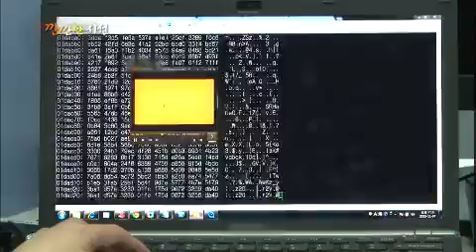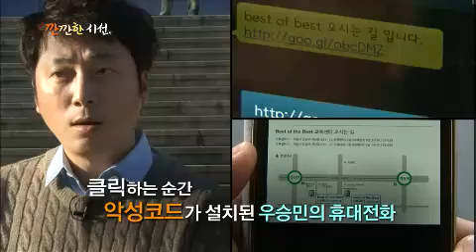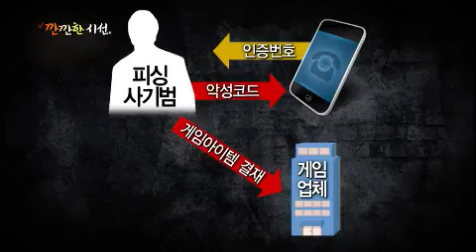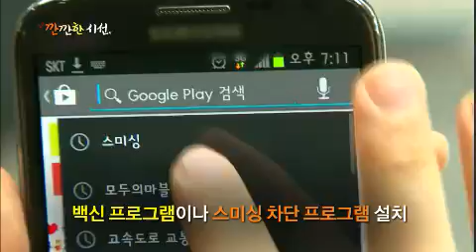대한민국 행복 발전소 - Happy Power Plant Korea EP31 # 005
지난 8년간 피싱 피해규모는 4,380억 원!
1인당 피해 금액이 992만 원에 달한다.
검찰청을 사칭해 통장에서 돈이 빠져나갔다고 속여
1억 7백만 원을 빼간 사건이 발생하기도 하고,
개인정보를 받는 신종 전달 책으로
퀵 서비스 기사를 이용하는 등
피싱 범죄가 점점 체계화, 조직화되고 있다.
"우승민의 깐깐한 시선"에서는
개그콘서트 '황해'팀과 우승민이 함께 한 콩트를 통해
피싱 범죄의 사기 유형을 알아본다.
또한 정보보안 전문가-'화이트해커'와 함께
스미싱 문자에 국민들이 얼마나 노출 되어 있는지
깐깐하게 파헤쳐 본다.